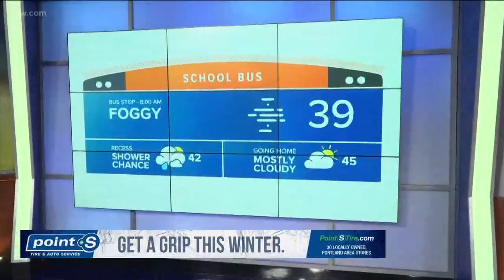Top Stories Sunrise: 12-10-18